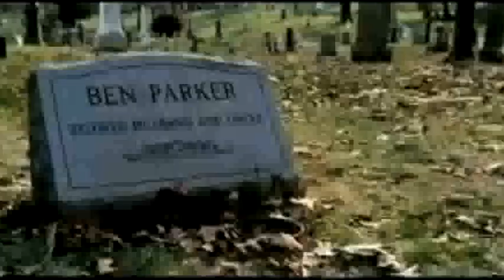DJ George Costanza - Meant To Live (Video)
DJ GEORGE COSTANZA
DJ GEORGE COSTANZA
DJ GEORGE COSTANZA

"Everyday I wake up and I'm DJ George Costanza"